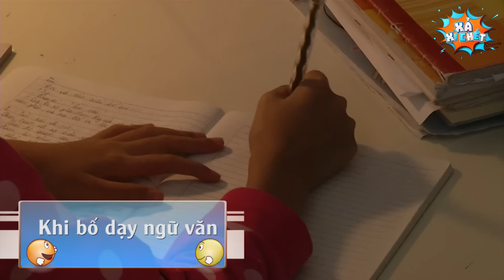Hài Đặc Biệt 2024 - KHI BỐ DẠY HỌC | Xả Xì Chét | Phim Hài Hay Nhất 2024 | Xem Là Cười